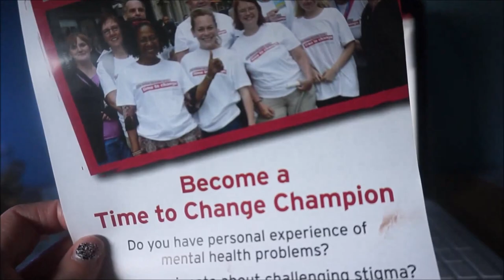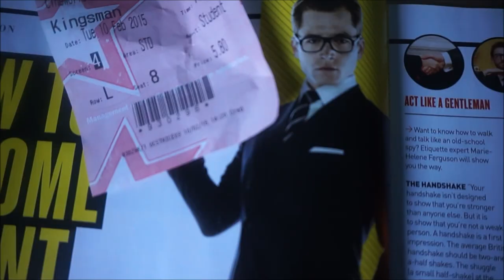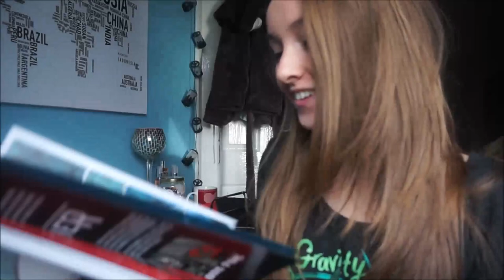Document Your Life | February 2015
Feel free to mute the video and play your most favourite indie song instead. Or pick one of the ones I've suggested further down ;D Also I'm curious! Would you rather see a monthly favourites video or a document your life style video at the end of each month?

Some songs I've been listening to in February that could work with this video!